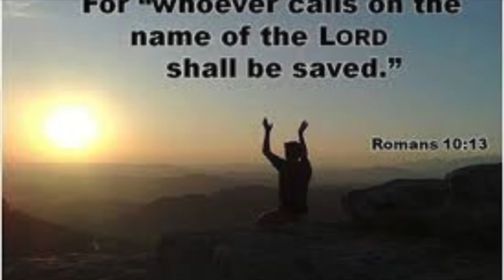Religious Indignation Sunday Podcast 103 with Bro Mike 102724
# Summary
The sermon emphasizes the power and love of Jesus in healing and deliverance, highlighting the story of a woman healed by Jesus in a synagogue despite the presence of religious hypocrisy. It underscores the importance of faith, the reality of spiritual warfare, and the need for Christians to become disciples who actively engage in spiritual battles. The speaker encourages believers to develop their spiritual lives and rely on the Holy Spirit, the only entity demons truly fear, to stand firm against the enemy's tactics.

# Intro Prayer
Heavenly Father, we come before You with open hearts, ready to receive Your wisdom and guidance. Help us to understand the depth of Your love and the power of Your name. May we be open to the lessons You have for us today, and may we grow in faith and courage to stand firm in Your truth. Amen.

# Ice Breaker
What is one thing you are grateful for this week?

# Key Verses
1. Luke 13:10-17
2. Mark 1:23-26
3. Ephesians 6:10-18

3342 N. 15th Ave.